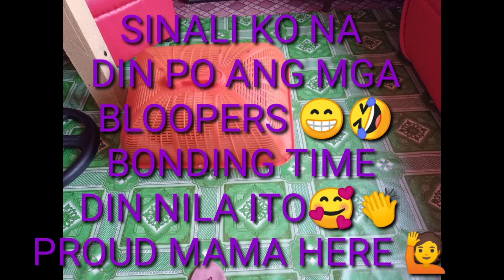Example of Round Song l Halimbawa ng Round Song.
ANG ROUND SONG= AY AWITIN NA MAY DALAWA, TATLO O HIGIT PANG BAHAGI,NA INAAWIT NG DALAWA, TATLO O HIGIT PANG PANGKAT.